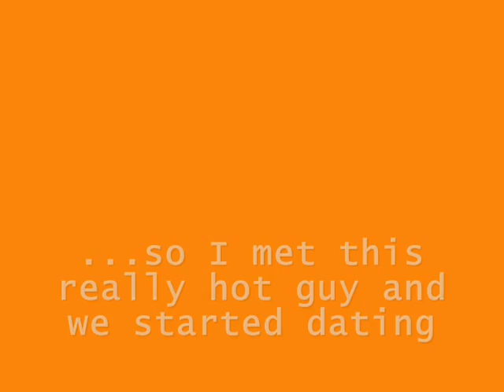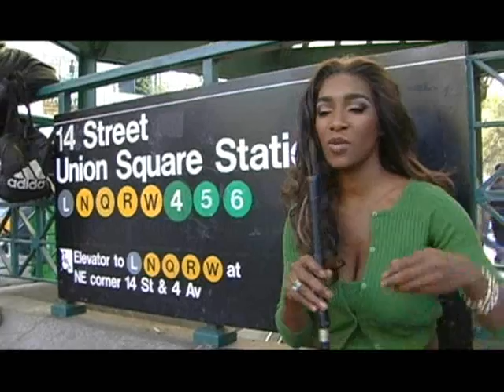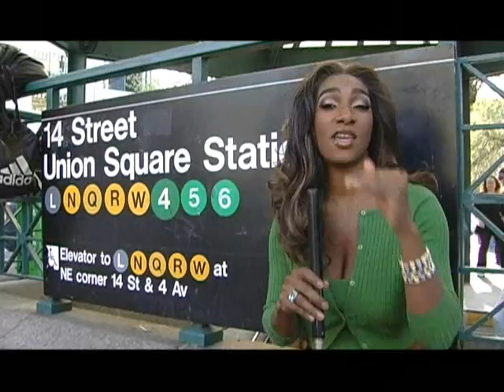Dating Debacles Episode 2: The smelly Penis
Along with dating ,comes intimacy. Along with relationships, come relating. You must relate with your mate in order to grow. In this story, I date a man from a FAR AWAY land. In his culture, it is customary not to circumcise the boys. Like 70% of the world, they see it as an unnecessary procedure. Check it out! ms naja